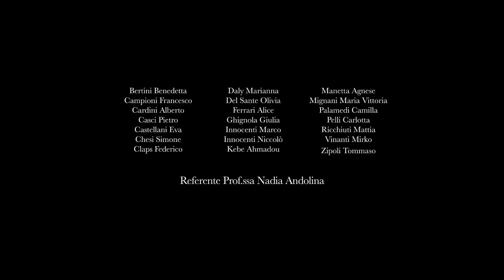Risveglio di Primavera - Trailer ufficiale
Ripresa video Claudia Gori
Montaggio di Simone Chesi

"Risveglio di Primavera" di Frank Wedekind
per la regia di Stefano Luci
Direzione artistica CiurmaStorta Teatro.
Ripresa video, grafica e fotografia di Claudia Gori
Tecnica audioluci di Mauro Forte.
Debutto 30 Ottobre 2021, Teatro Politeama pratese.
Laboratorio Teatrale "Cittadinanza attiva" del Liceo Copernico di Prato, referente Prof.ssa Nadia Andolina.
Con le attrici e attori IMHOCOMPANY:
Bertini Benedetta
Campioni Francesco
Cardini Alberto
Casci Pietro
Castellani Eva
Chesi Simone
Claps Federico
Daly Marianna
Del Sante Olivia
Elfrink Jonas
Ferrari Alice
Ghignola Giulia
Innocenti Marco
Innocenti Niccolò
Kebe Ahmadou
Manetta Agnese
Mignani Maria Vittoria
Pelli Carlotta
Palamedi Camilla
Ricchiuti Mattia
Vinanti Mirko
Zipoli Tommaso